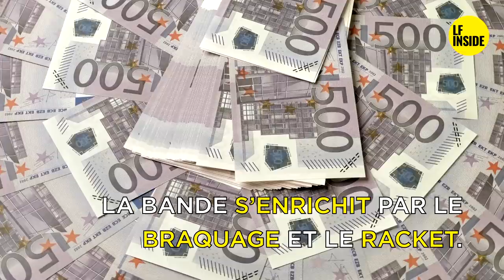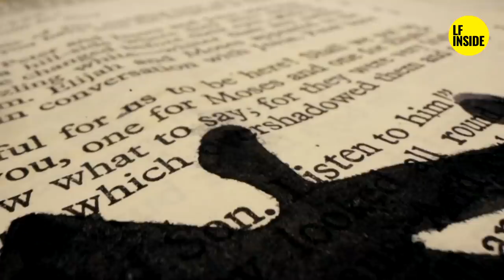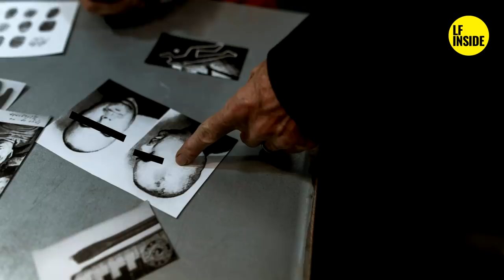🔥CAÏDS DU 13🔥 - LE MILIEU MARSEILLAIS - 💥💥💥 AHMED OTMANE 💥💥💥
Chaque semaine = de nouvelles vidéos

🔴 Voici l'histoire d'Ahmed Otmane alias "Mabrouk", le chef de la puissante bande de Gardanne.